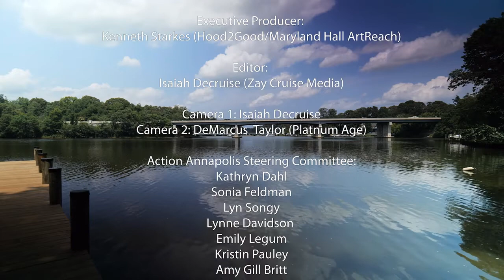Elly Tierney, Candidate Ward 1, Annapolis City Council